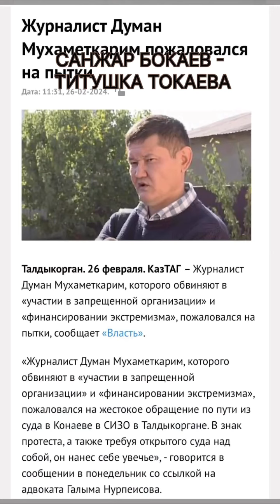САНЖАР, НАЗОВИ ИМЯ УБИЙЦЫ АЙДОСА САДЫКОВА!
И по совместительству своего шефа - Токаева.

Но ты этого не говоришь,не критикуешь его, не предлагаешь реальных действий по смене режима Назарбаева-Токаева, потому что работаешь на них.

Сегодня провластный канал ZTB выставил у себя на странице Санжара Бокаева с его видеообращением.

Вы можете себе такое представить, чтобы меня, репортажи «Басе», обращения Марата Жыланбаева или Думана Мухамедкарима, которых Санжар Бокаев упоминает, свободно выставляли провластные каналы.

Естественно, нет.

За критику власти Айдос Садыков с семьей был вынужден бежать в Украину. За критику Токаева сидят в тюрьмах Марат Жыланбаев и Думан Мухамедкарим и другие сотни активистов.

А Санжара Бокаева выставляют спокойно на ZTB и он ходит свободно, типа где-то еще учится и его никто не трогает. Даже штрафов не выписывают.

Такое возможно только, если ты титушка режима и уводишь гнев народа в сторону, на всякие петиции и прочее.